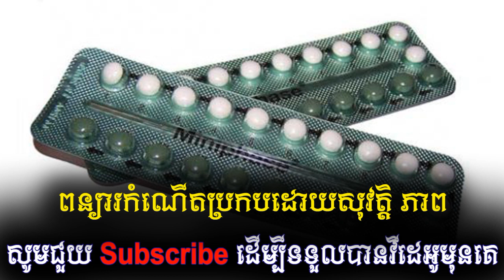ពន្យារ​កំណើត​ប្រកប​ដោយ​សុវត្ថិភាព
មាន​កូន​តាម​ប្រាថ្នា ជា​ឱកាស​ល្អ​មួយ​សម្រាប់​គ្រួសារ​​ក្នុ​ងការ​ថៃ​រក្សា​កូន ជា​ពិសេស​សម្រាប់​សុខភាព​អ្នក​ជា​ម្តាយ។ ការ​ពន្យារ​កំណើត​មាន​ច្រើន​ប្រភេទ ដែល​ស្ត្រី​​ និង​បុរស អាច​ជ្រើស​រើស​បាន​ទៅ​តាម​បំណង​ប្រាថ្នា និង​សុខភាព​តម្រូវ។

ការ​ពន្យារ​កំណើត ដែល​ពេញ​និយម និង​មាន​លក្ខណៈ​ងាយ​ស្រួល​ជាង​គេ​ គឺ​ការ​ប្រើ​ប្រាស់​ថ្នាំ ពន្យារ​កំណើត ដែល​ភាសា​បារាំង​ហៅ​ថា La Pilule។ ថ្នាំ​ពន្យារ​កំណើត​ជំនាន់​ក្រោយៗ​នេះ មិន​ត្រឹម​តែ​មិន​ធ្វើ​ឲ្យ​ស្ត្រី​ធាត់ទេ តែ​ក៏​មិន​បាន​ប៉ះពាល់​ ឬ​បញ្ឈប់​ស្ត្រី​មិន​ឲ្យ​គ្មាន​កូន​ទៅ​ថ្ងៃ​ក្រោយ​ដែរ។

ប្រវត្តិ​នៃ​ការ​កកើត​ថ្នាំ​ពន្យារ​កំណើត

ថ្នាំ ពន្យារ​កំណើត ត្រូវ​បាន​គេ​អនុញ្ញាត​ឲ្យ​ប្រើ​ប្រាស់​ ជា​ផ្លូវ​ការ​ ជា​លើក​ដំបូង​បង្អស់​នៅ​ថ្ងៃ​ទី ៩ ឧសភា ឆ្នាំ ១៩៦០ គឺ​៥០​ឆ្នាំ​គត់ គិត​មក​ទល់​ថ្ងៃ​នេះ។
មុន​នឹង​ដាក់​ឲ្យ​ធ្វើ​ចរាចរណ៍​នៅ​លើ​ទីផ្សារ ថ្នាំ​ពន្យា​រកំណើត​ត្រូវ​បាន​យក​ទៅ​ធ្វើ​តេស្ត​សាកនៅ​លើ​ស្ត្រី​ Porto Rico និង​ស្ត្រី​ហៃទី ក៏​ប៉ុន្តែ​គួរ​ឲ្យ​សោក​ស្តាយ​មក​ទល់​ពេល​នេះ​ស្ត្រី​ហៃទី​​តិច​តួច​ណាស់​ដែល​មាន​លទ្ធភាព​ប្រើ​ប្រាស់​ថ្នាំ​នេះ។

នៅ​ឆ្នាំ​១៩៥៥ វេជ្ជបណ្ឌិត Gregory Pincus ជនជាតិ​អាមេរិក បាន​សម្រេច​រក​ឃើញ​ថ្នាំ​ពន្យារ​កំណើត​ដ៏​ជឿន​លឿន​នេះ សម្រាប់​ព្យាបាល​ស្រ្តី​ដែល​មាន​អ័កមូន​មិន​ទៀង​ទាត់ លក់​ឲ្យ​​តែ​ស្ត្រី​មាន​ប្តី រហូត​ដល់​ឆ្នាំ​១៩៧២។ គ្រាន់​តែ​បាន​រក​ឃើញ​ភ្លាម ប្រទេសសហព័ន្ធ​អាល្លឺម៉ង់ បាន​​ដាក់​លក់​ឆ្នាំ​​នៅ​លើ​ទី​ផ្សារ​ភ្លាម ចំណែក​នៅ​ប្រទេស​បារាំង​ គេ​ត្រូវ​រង់ចាំ​ដល់​ឆ្នាំ​១៩៦៧ ទើប​រដ្ឋ​ផ្តល់​ការ​អនុញ្ញាត។

តាម​ការពិត ថ្នាំ​ពន្យារ​កំណើត​ដោយ​ប្រើ​សារធាតុ​អ័កមូន ត្រូវ​បាន​គ្រូពេទ្យ​អាល្លឺម៉ង់​រក​ឃើញ​ តាំង​ពី​ទសវត្ស​ឆ្នាំ​១៩២០​មក​ម្ល៉េះ។ តែ​ពេល​នោះ​ គឺ​ជា​ថ្នាំ​ចាក់។

គុណ​សម្បត្តិ​នៃ​ការ​ប្រើ​ប្រាស់​ថ្នាំ​នេះ គឺ​បាន​ផ្តល់​សេរីភាព​យ៉ាង​ខ្លាំង​ដល់​យុវវ័យ ជា​ពិសេស​ក្មេង​ស្រី ប៉ុន្តែ​ថ្នាំ​ការពារ​មិន​ឲ្យ​មាន​កូន មិន​អាច​ជួយ​អ្នកប្រើ​ប្រាស់​ ក្នុង​ការ​ទប់​ស្កាត់​ជំងឺ​ឆ្លង​តាម​ផ្លូវភេទ​បាន​ឡើយ។ ស្រោម​អនាម័យ នៅ​តែ​ជា​មធ្យោបាយ​ដ៏​ប្រសើរ​មួយ​ក្នុង​ការ​ទប់​ស្កាត់​ការ​បង្ក​កំណើត​ផង និង​រាល់​គ្រប់​ជំងឺ​កាមរោគ រាប់​ទាំង​ជំងឺ​ស៊ីដា​ផង៕